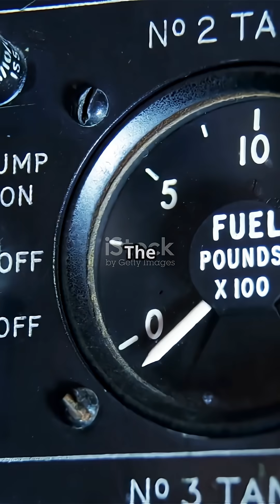Both Engines Failed at 41,000 Feet… Here’s What Happened.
In 1983, Air Canada Flight 143 lost BOTH engines at 41,000 feet after a fuel miscalculation. With no power and nowhere to go, the pilots glided the Boeing 767 to a decommissioned Air Force base… that was now a car racing track. What happened next made aviation history.